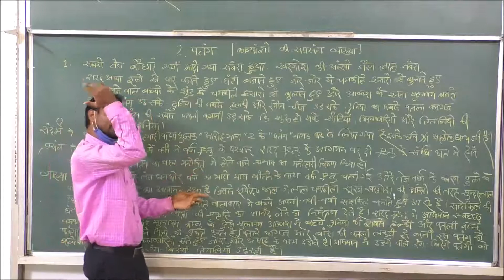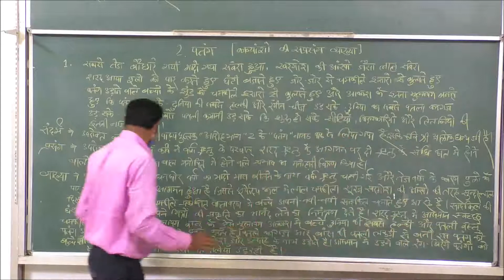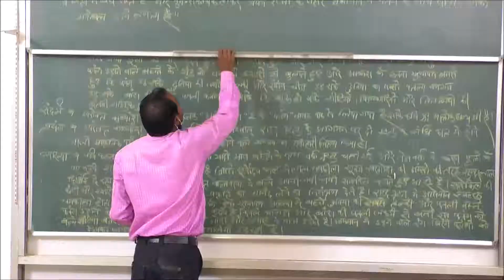Hindi class 12 | Lecture 10 | For Deaf & Dumb students | Sign language | By Gyandas Sir